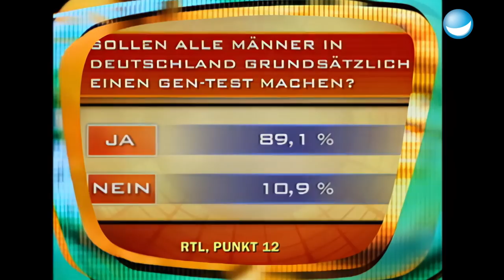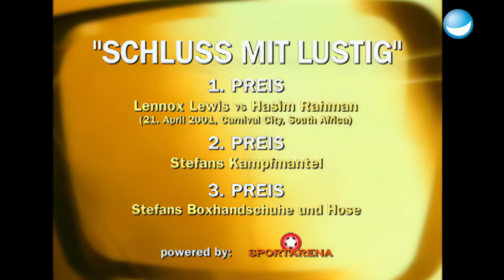So stellt man sich eine Modedesignerin nicht vor! | TV total | Ganze Folge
Zu Gast ist Lissi Fritzenschaft, eine Modedesignerin wie keine zweite. Kreativität, Charme, Humor und keine Starallüren. Natürlich sind Lissi und Stefan direkt auf Du und Du! Außerdem geht Stefan den Regeln beim Glücksrad auf den Grund und die hübsche hawaiianische Schauspielerin lässt sich auf ein Tänzchen mit Stefan ein. Aber Vorsicht - sie kann auch treten!

TV total Sendung vom 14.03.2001